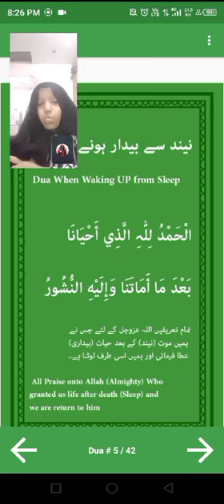Islamic Quran Video and online Quran pak teacher💗✨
I am Hafiza Meereb Fatima 🤗
online Quran teacher 👩‍🏫
 I have 4 years experience💯
 so if you are interested 🤷🏻‍♀️

Duty of Quran Teacher · Teach the student how to respect Quran · Developing the habit of pondering over verses of Quran in students · Introducing and explaining ...👍🥰

Me online Quran teacher kia ap ka ghr ma ya family ma Koi online Quran pak tajveed ka sath phrhana chahta hain admissions open plz add my beautiful ❤️ viewers

My aim is simple: to make Quranic Education Universal, Free, state of the art and available to every human being with an Internet connecting